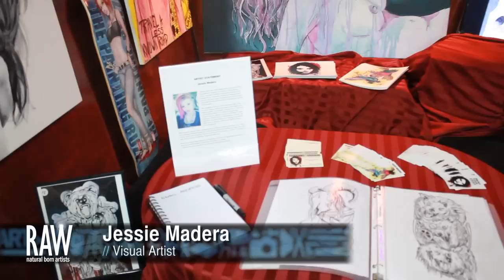Jessie Madera at RAW: New York City "Menagerie" 04/26/2012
Shot by Greg Washburn, Edited by Lisa Marie Stanley